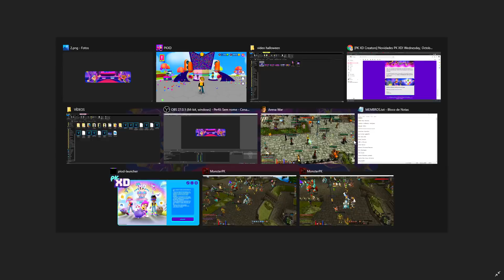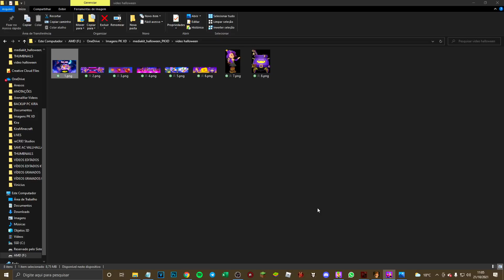ATUALIZAÇÃO HALLOWEEN 2021 PK XD! SAIBA TUDO!